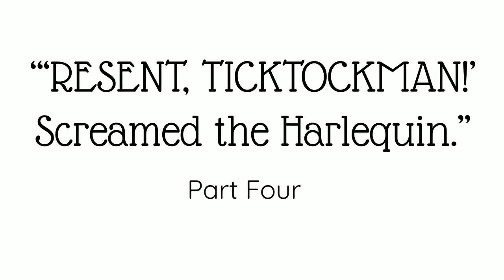“‘RESENT, TICKTOCKMAN!’ Screamed the Harlequin.” Part Four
Characters and ideas adapted from Harlan Ellison’s story, “‘Repent, Harlequin!’ Said the Ticktockman.”